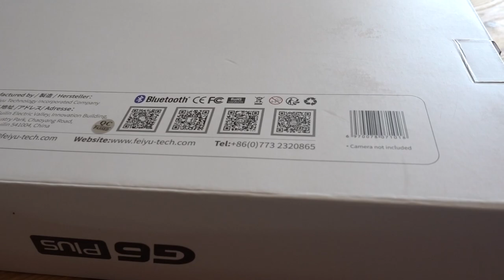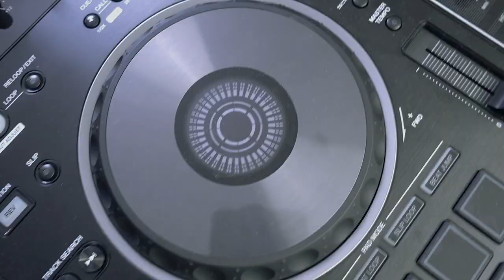Der BESTE GIMBAL für Kompaktkameras! | Luis Dominguez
Ihr sucht ein Gimbal für eure Kompaktkamera oder einer Kamera bis 800g? Dann schaut auch mal dieses Gimbal an. Mich hat es seid der ersten Aufnahme total überzeugt!!!
Filmt Ihr mit Gimbals oder frei aus der Hand?

ps: gönnt euch das ganze Video :=)